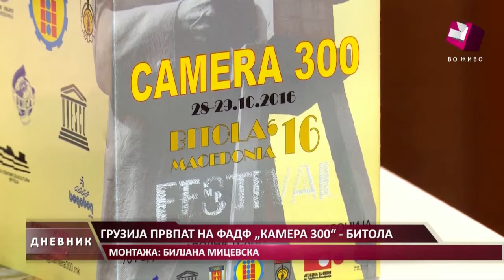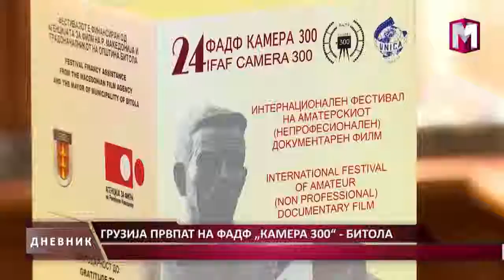ГРУЗИЈА ПРВ ПАТ НА ФАДФ „КАМЕРА 300“ 24.10.2016